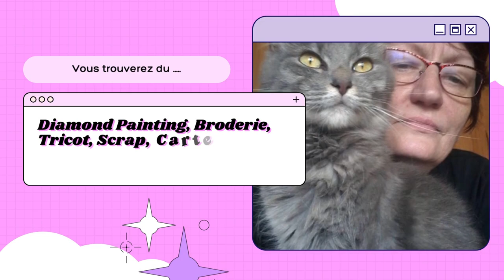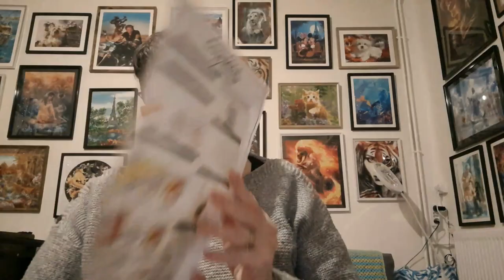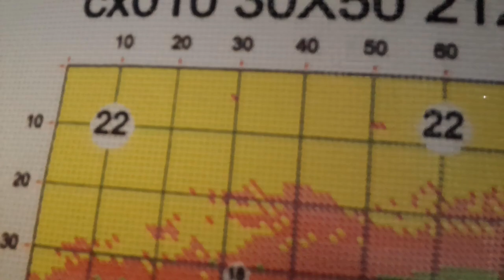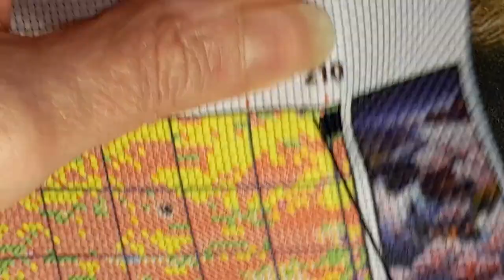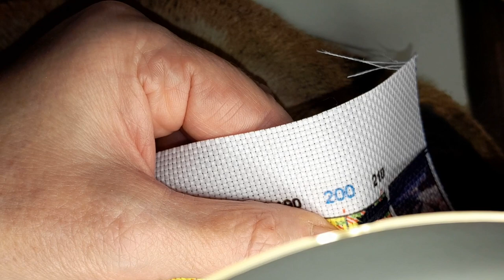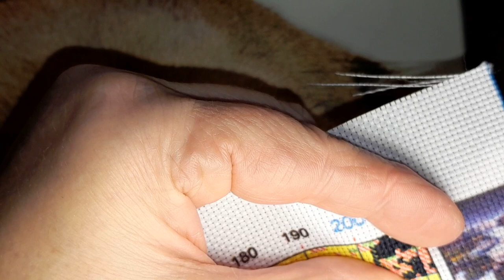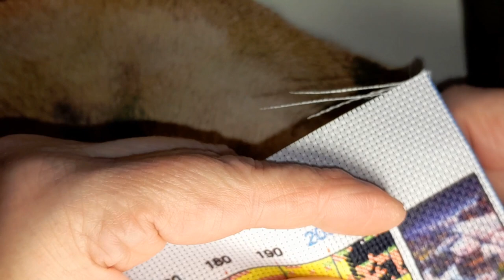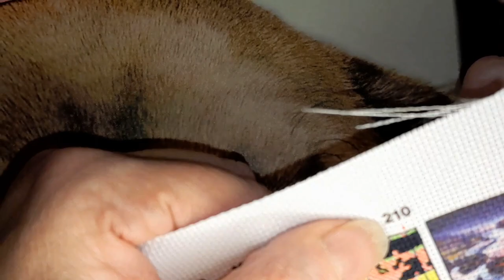BRODERIE 18 CT en duo avec ELISA POINT DE CROIX ET SES LOISIRS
La chaîne d'Elisa : @elisapointdecroix
N'hésitez pas à dérouler pour découvrir